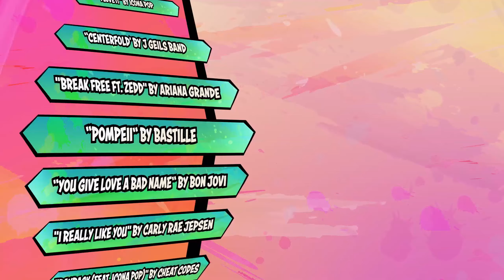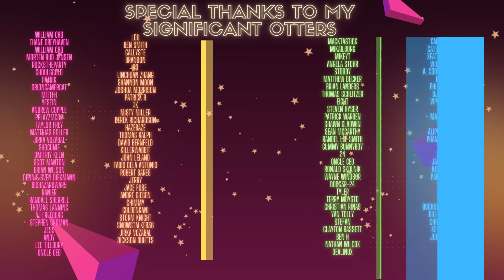Samba De Amigo Mixed Reality Mode Transformed my Bathroom into a FIESTA!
Samba De Amigo is available now in VR for Meta Quest! In this video, you'll witness the magic of Samba de Amigo VR, played on Quest 3, as it comes to life in my own surroundings in the games Mixed Reality mode! If you're a fan of rhythm games, Virtual Reality and/or MR experiences, you'll love this game just as much as I did!

Samba De Amigo is for Ages 10+

Songs:
Vamos a Carnival
Fugue in G Minor